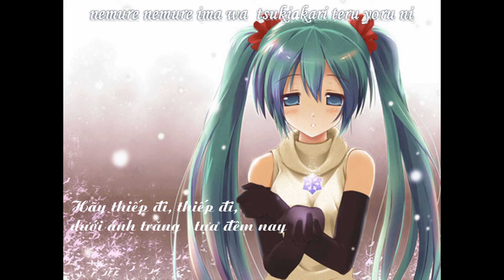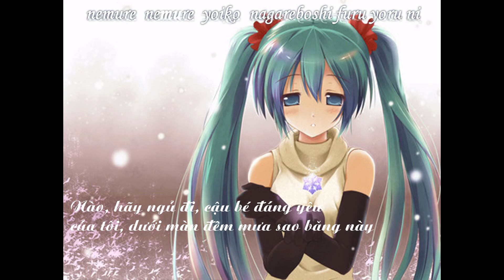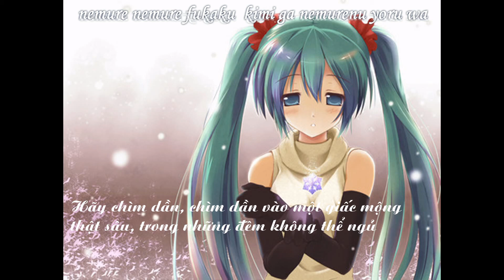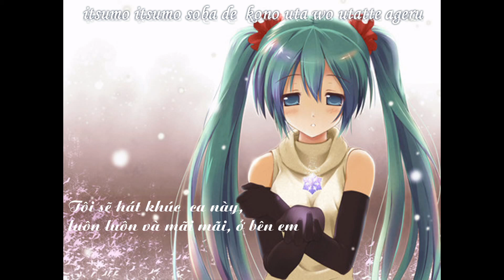[ASG Vietsub] Miku no Komori Uta - Hatsune Miku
Xin click vào "Show more" (Hiển thị thêm) :

Song: Miku's Lullaby - Lời ru của Miku
Music / Lyrics by: nick-9 (UPNUSY)
Album / Collection: Hatsune Gensou
Track # 9

Vietsub by Athena SubGroup
Karaoke Effect: galovejiro

Các bạn nếu muốn video Vocaloid nào có Vietsub thì có thể gửi yêu cầu để nhóm mình cố gắng đáp ứng (video nên có Engsub hoặc bản trans Eng bên ngoài).

Mỗi một sự ủng hộ của các bạn là một động lực vô cùng to lớn để ASG tiếp tục công việc này. Và cũng rất mong sẽ nhận được những ý kiến nhận xét, đóng góp để chúng mình tiếp thu và ngày càng làm việc hiệu quả hơn. Nếu có video không thích, các bạn có thể dislike nhưng lúc đó mình mong các bạn hãy để lại comment lí do vì sao không thích để chúng mình rút kinh nghiệm , mình nghĩ dislike rồi để đấy chẳng nói gì không phải là một việc làm lịch sự cho lắm.
Mặt khác, vì mới thành lập nên ASG cần tuyển thành viên cho các vị trí dịch thuật và sử dụng Aegisub. Các bạn nếu cảm thấy có năng lực hãy tham gia cùng chúng mình vì lòng đam mê Vocaloid ! ASG hoan nghênh sự gia nhập của các bạn và luôn đề cao tinh thần hoà đồng, vui vẻ giữa các thành viên.